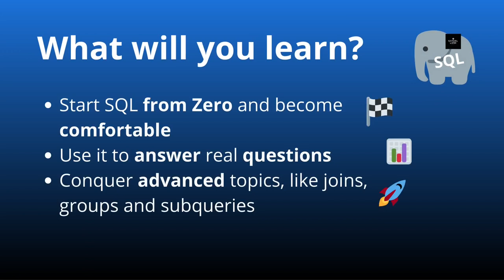SQL Crash Course For Beginners – Learn SQL with PostgreSQL - Course Promo